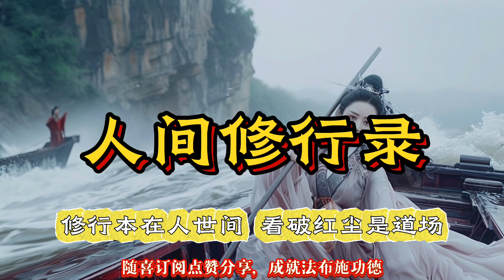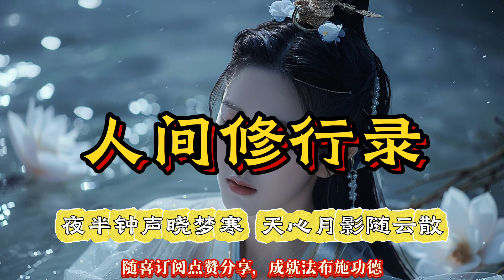【人间修行录】：🎵 《人间修行录》 - 原创禅意歌曲 🎵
🎵 禅意原创歌曲《人间修行录》 - 红尘中觉悟，心境自在！ 🎵

欢迎来到“人间修行录”的官方频道！
我们为您带来全新原创禅意歌曲《人间修行录》，在纷繁复杂的人世间，聆听这首歌如在静谧的心灵之境中穿行，感受佛教智慧和修行的力量。

🧘‍♂️ 歌词精华 🧘‍♀️

浮华世间梦如风，心若菩提无生灭：感悟人生如梦，心境如菩提般无生无灭。
春去秋来花凋落，云卷云舒岁月多：四季更迭中，心如止水。
渺渺江湖尽沧桑，修行本在人世间：在江湖的起伏中，修行的智慧如常。
夜半钟声晓梦寒，慈悲心念度众生：夜半的钟声，唤醒内心的慈悲。

✨ 关于我们 ✨
“人间修行录” 团队，致力于创作禅意、治愈心灵的音乐作品，带您领悟生命中的平静与智慧。

💡 为什么选择《人间修行录》？💡

原创作品：全词、曲、制作均由“人间修行录”团队精心打造。
禅意深远：通过音乐传递禅宗智慧，感悟人生真谛。
心灵治愈：让音乐成为您内心宁静的伴侣，治愈浮躁与喧嚣。

喜欢我们的音乐吗？您的支持是我们最大的动力！🙏